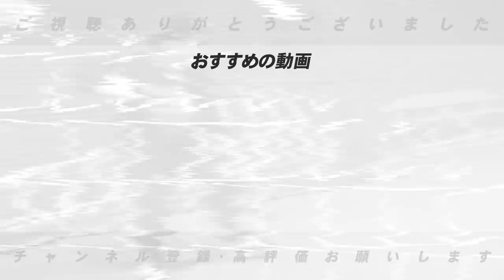【FA宣言の動向】残留を決意した2選手の年俸について語ります！【プロ野球ニュース】